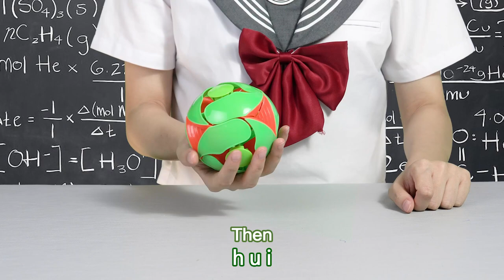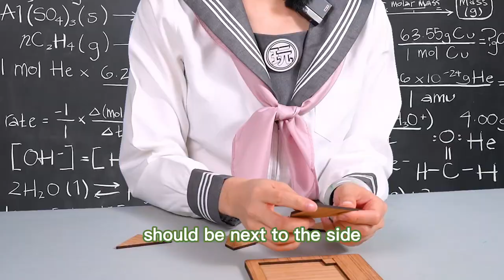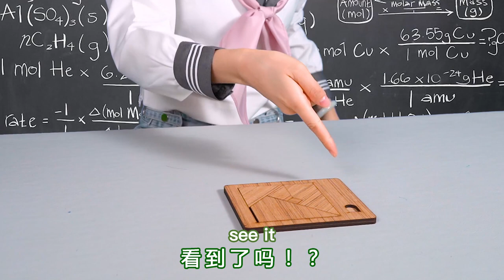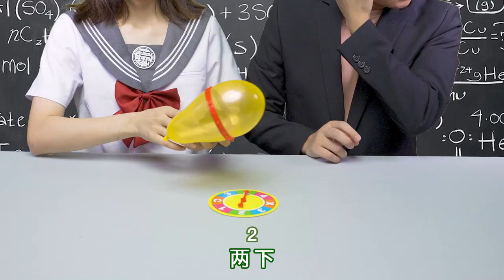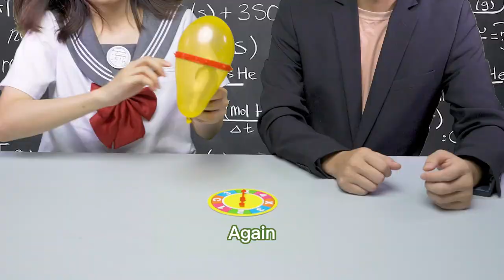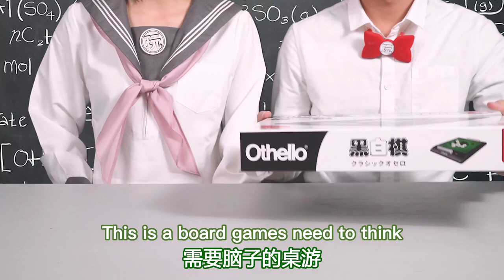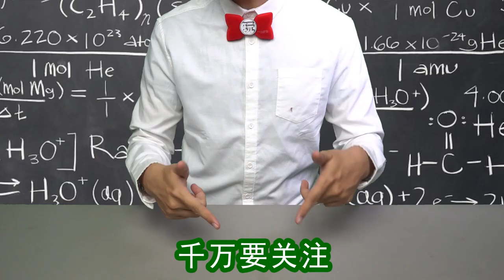你絕對想象不到的趣味魔方及桌遊玩具開箱體驗！萌萌的妹子帶你一起馬上開玩！👉歡迎訂閱【千萬不要玩】(2022)